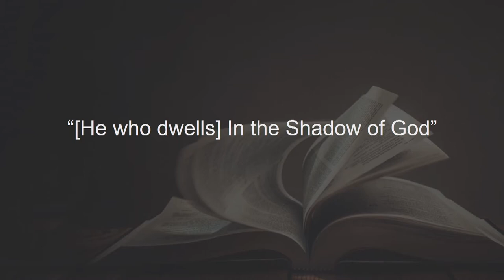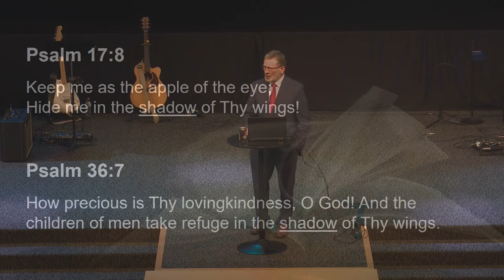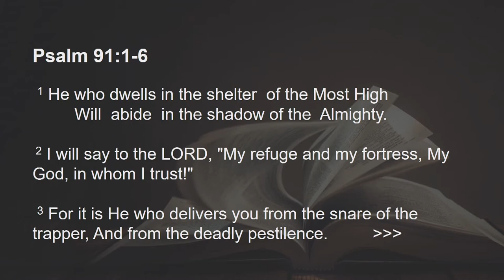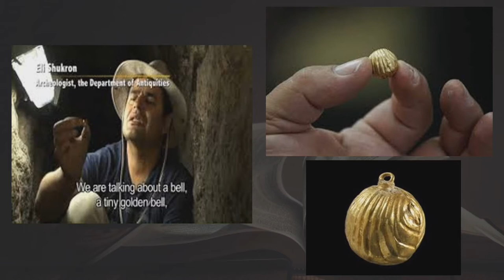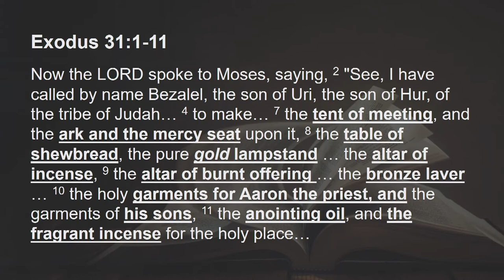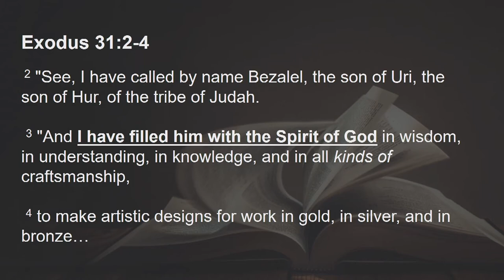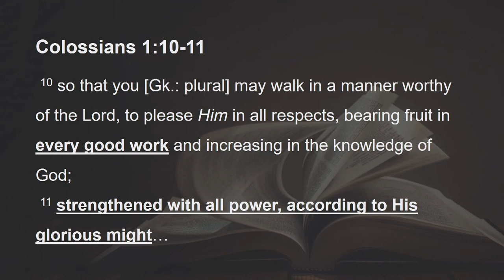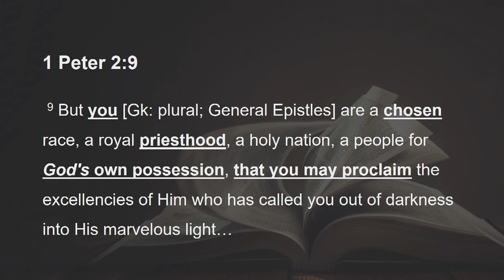Bezalel Who? | Dr Wave Nunnally | New Hope Urbandale